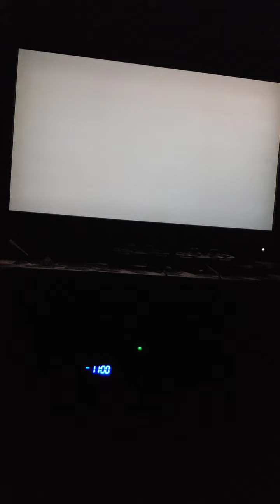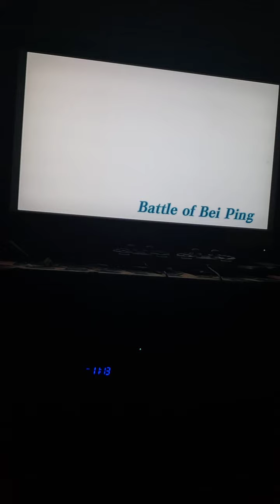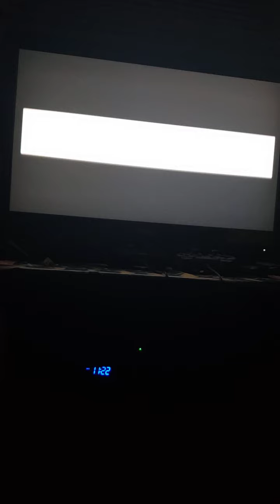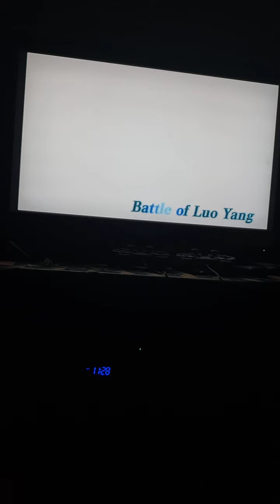Dynasty Warriors 4 Empires.. the son of Jerrod Part 15..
And so Zihao Qi has been doing a lot of good progress along with defending and attacking plus gaining new territories of the land.. Also Zihao Qi's journey is going very well and excellent.. he has made more new allies and new alliances for now.